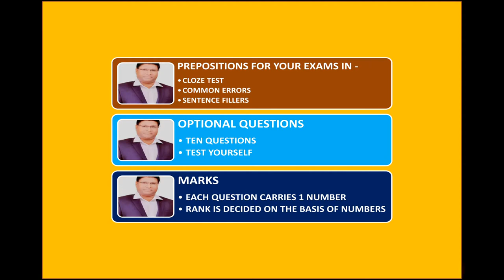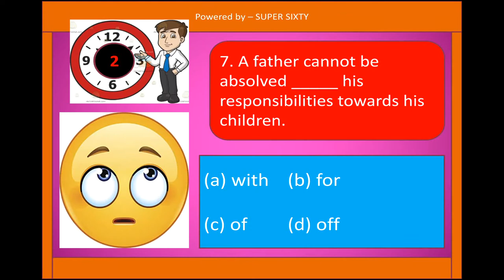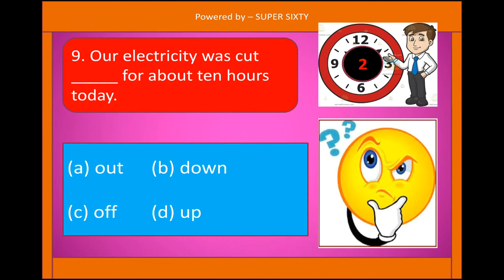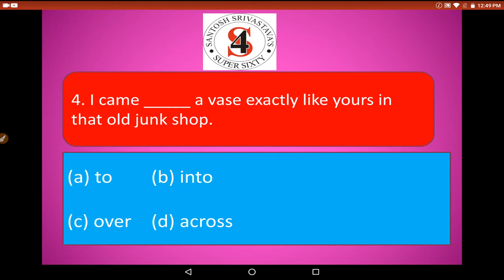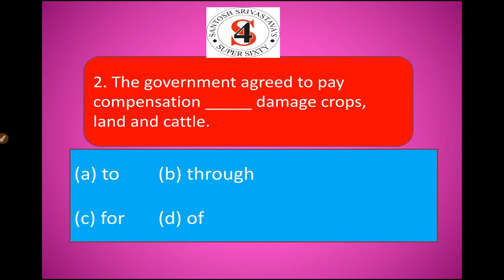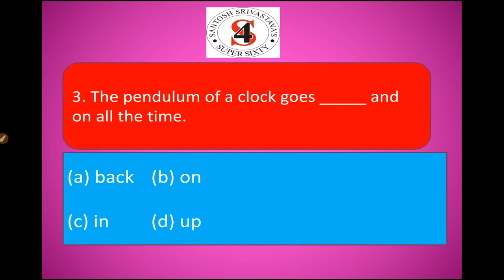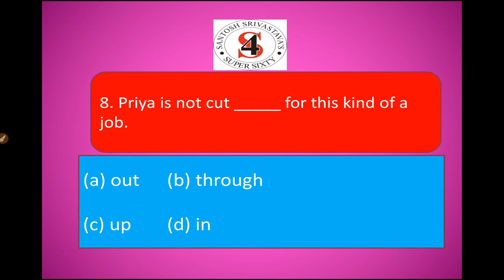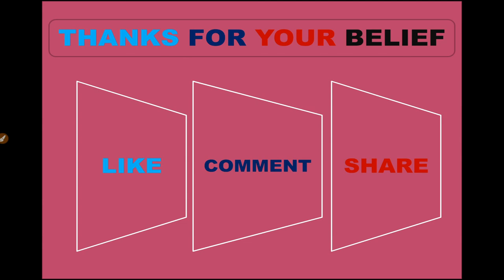CHALLENGING QUIZ ON PREPOSITIONS - PART 5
YOU MUST SOLVE IT FOR YOUR UPCOMING EXAMS